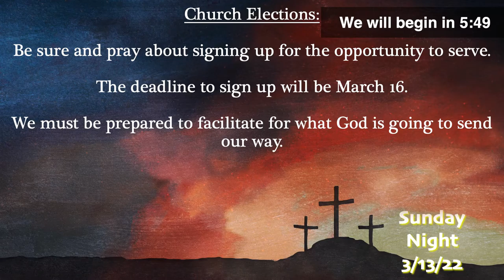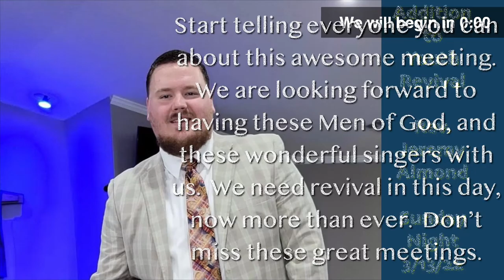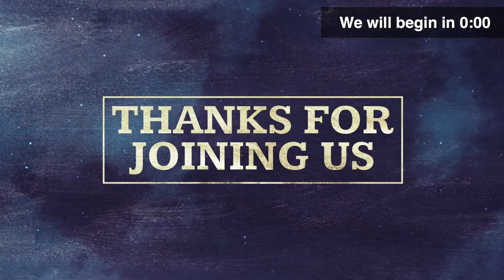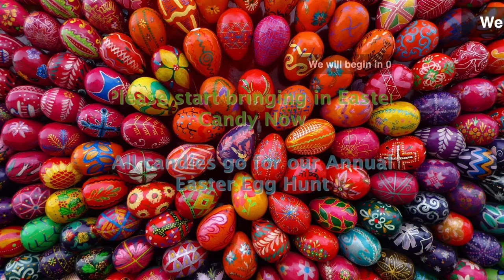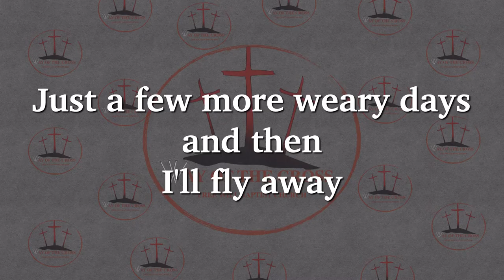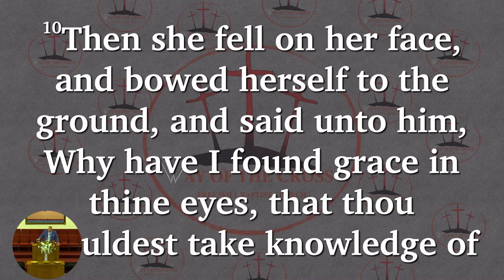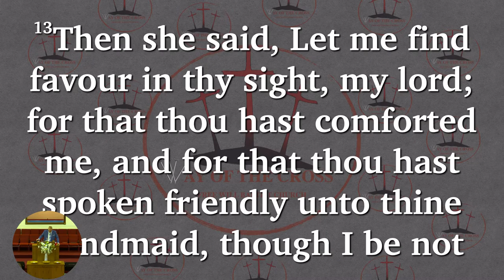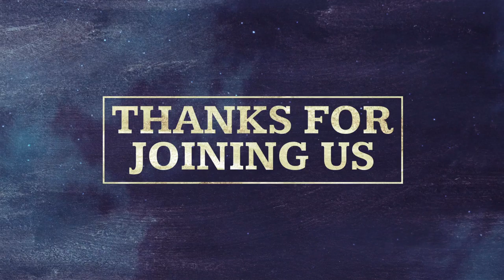When the Saviour Reached Down for Me Ruth 2:10-14 Sunday Morning 3/27/2022 The Way of the Cross FWBC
Welcome to the Way of the Cross FWBC
Sunday Morning 3/27/22
CCLI Number for Copyright 21286718